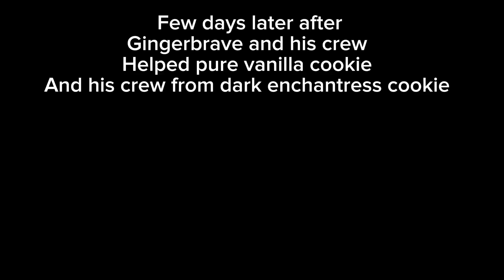Pure vanilla cookie protects gingerbrave from strawberry crape cookie (dad to gingerbrave lol)